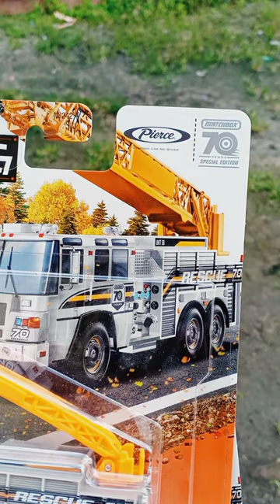Matchbox Pierce Quantum Aerial Ladder Truck Special Edition 70th Model - Working Rigs 2023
Matchbox Working Rigs Pierce Quantum Aerial Ladder Truck Special Edition 70th Livery -  2023